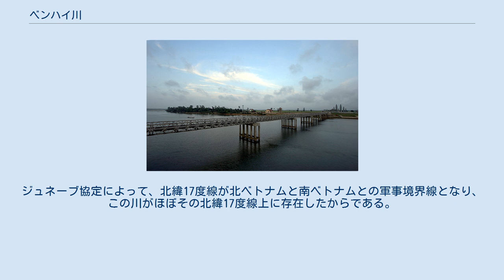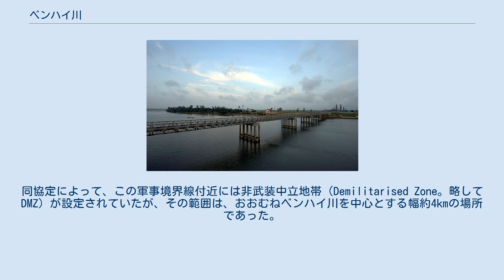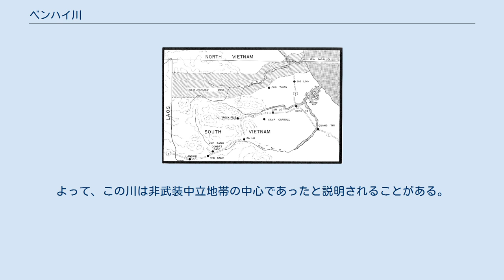ベンハイ川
南北ベトナム間の軍事境界線と非武装地帯（灰色）が設置されていた頃のベンハイ川流域図（1969年） ベンハイ川（ベトナム語: Sông Bến Hải／瀧𤅶海）は、ベトナム・クアンチ省を流れる河川。
 アンナン山脈に端を発し、北緯17度線付近をおおよそ東の方向へと流れて、南シナ海へと直接注ぐ。
長さは約100kmであり、幅の最も広い場所での川幅は約200mに達する。
河口部はクアンチ省のヴィンリン県（永霊）とゾーリン県（由霊）の境界となっている。
 ベンハイ川は、かつてベトナム中部における重要な国境線となった河川であった。
ジュネーブ協定によって、北緯17度線が北ベトナムと南ベトナムとの軍事境界線となり、この川がほぼその北緯17度線上に存在したからである。
同協定によって、この軍事境界線付近には非武装中立地帯（Demilitarised Zone。略してDMZ）が設定されていたが、その範囲は、おおむねベンハイ川を中心とする幅約4kmの場所であった。
よって、この川は非武装中立地帯の中心であったと説明されることがある。
 この川に架かるヒエンルオン橋（ベトナム語：Cầu Hiền Lương / 橋賢良）は、当時北半分が赤色に、南半分が黄色に塗られていた。
 ^ Ben Hai River （英語） ^ 伊藤千尋. 観光コースでないベトナム 歴史・戦争・民族を知る旅. 高文研. p. 117. ISBN 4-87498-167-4